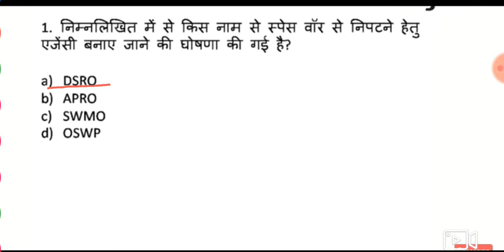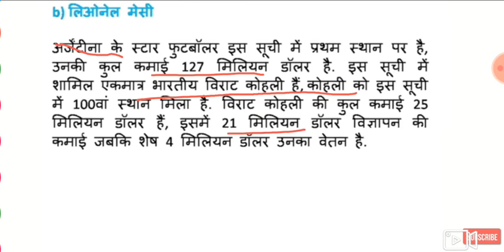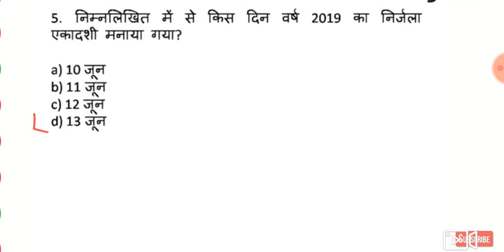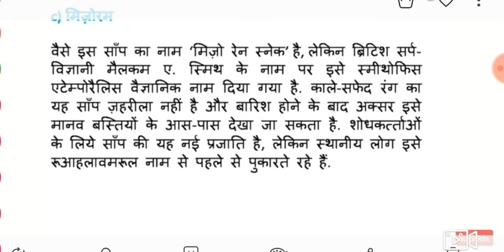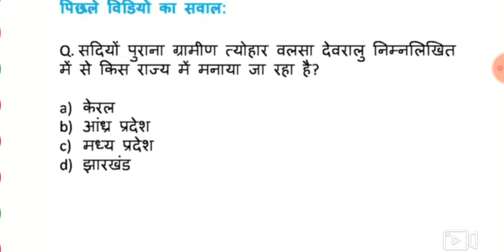Current affairs_14_Jun_2019# ,NTPC _SSC_Group D_RRB_Railway all exam current affairs in hindi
all exam current affairs 14 jun 2019

2. jun 2019 new update all ब्रांड अम्बेसडर

वीडियो की फिल्म लेने के लिए टेलीग्राम लिंक पर क्लिक कीजिए